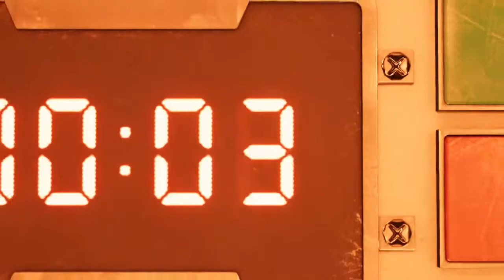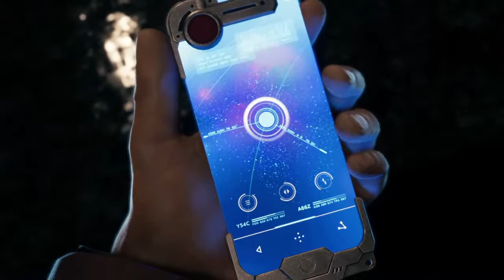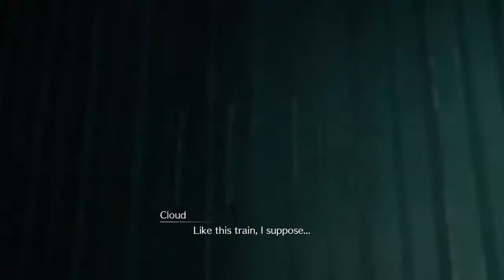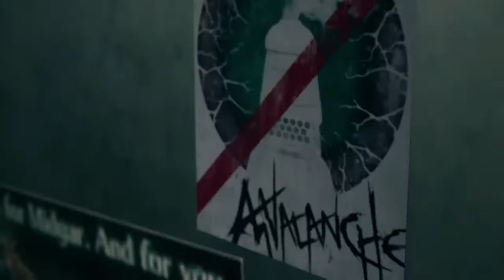[PS4] Altana Plays - Final Fantasy 7 REMAKE [Part 1]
[ CHAT RULES ]
1. Be respectful of the streamer and other viewers in chat
2. No bullying, sexism, racism, homophobia or other hate-based chat
3. Don’t spam words or use all-caps specially if TTS is on.
4. Do not spoil the game for the streamer.
5. Don’t argue with people over chat
6. Use the language(s) spoken by the broadcaster
7. No advertising or self-promotion